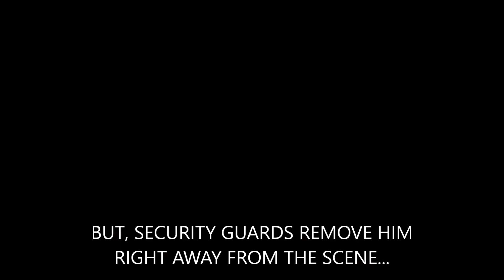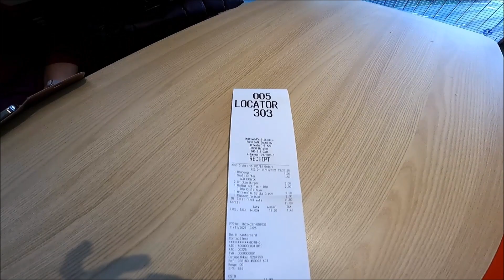GRAND OPENING KFC IN FINLAND...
DINAGSA NG LIBONG TAO ANG OPENING NG KFC DITO SA FINLAND.